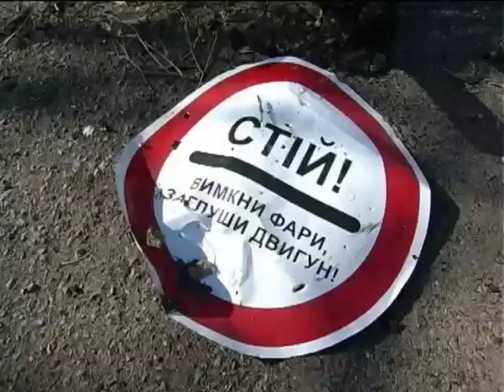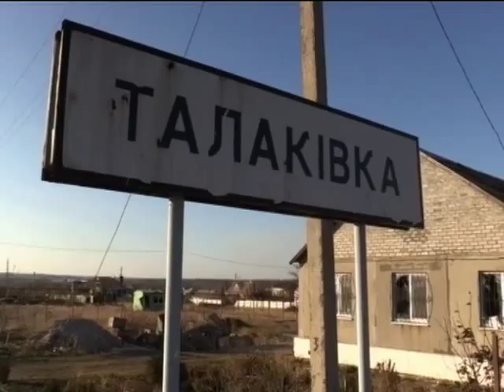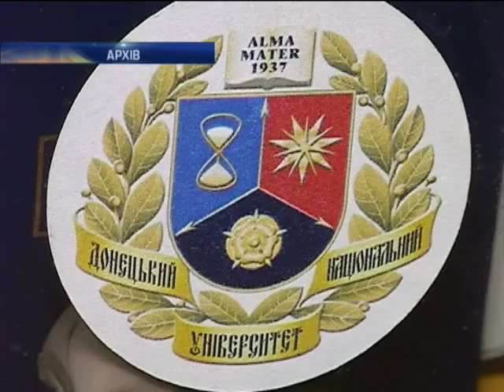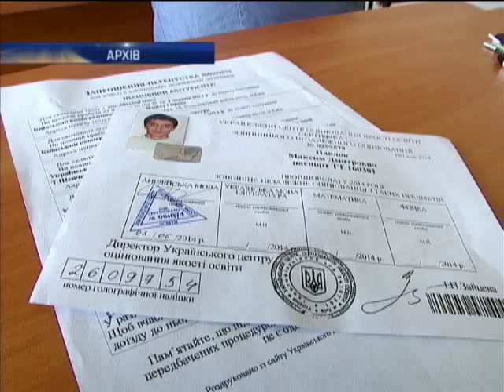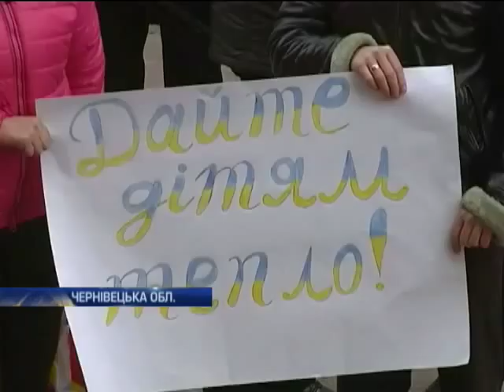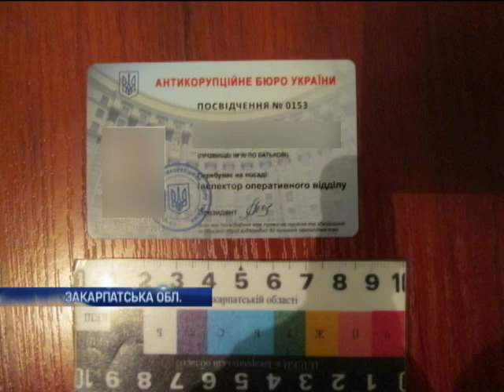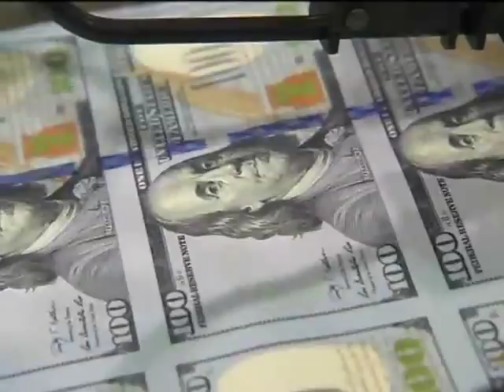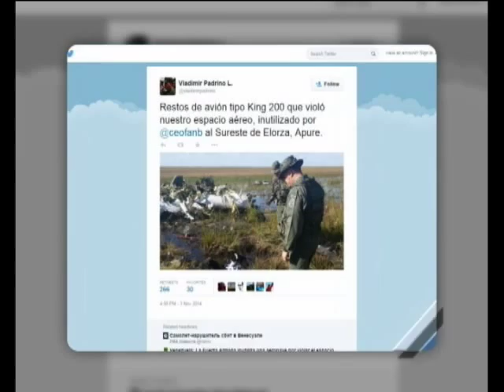Новости 12:00. 04.11.2014. Полный выпуск